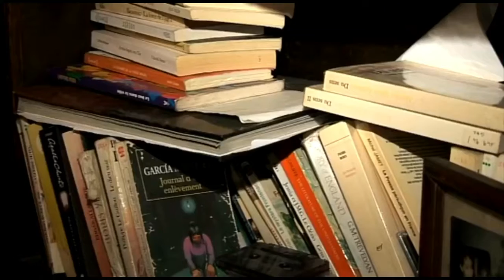ALGERIE : ÉTAT D URGENCE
La colère gronde..La crise que traverse l’ algérie est sans précédent. De plus en plus d’ algériens bravent l’ interdiction de manifester pour exprimer leur désespoir.
Un nouveau rassemblement a été réprimé à Alger ce mercredi. En Algérie, manifester dans la capitale est proscrit depuis 2001. Les opposants n'attendent plus d'autorisations avant de descendre dans les rues et sont souvent dispersés par les forces de l'ordre.

Les articles de presse, où il est question de manifestations organisées dans la capitale algérienne, se ressemblent et terminent le plus souvent de la même manière : par des coups de matraque.